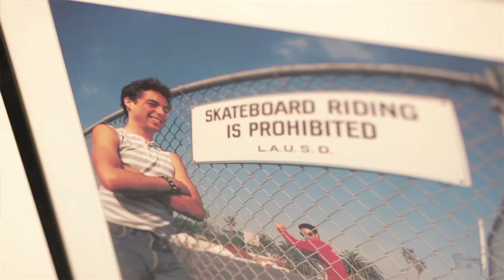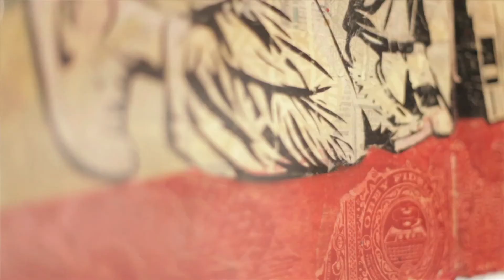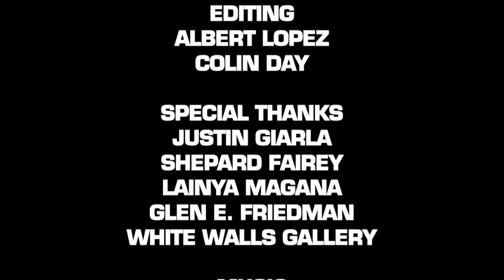Glen E. Friedman's "Fuck You All" show interview w/ Shepard Fairey - Warholian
Warholian.com is proud to present a Colin M. Day Feature...

Fuck You All, is an international traveling collection of photographs that span the prolific and influential career of artist, Glen E. Friedman.

Read the full post and see photos from opening night